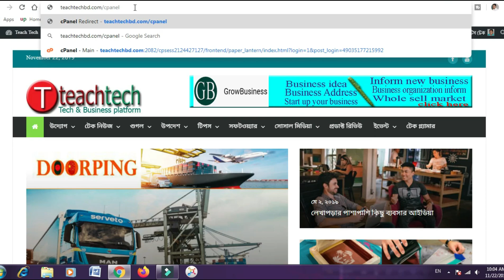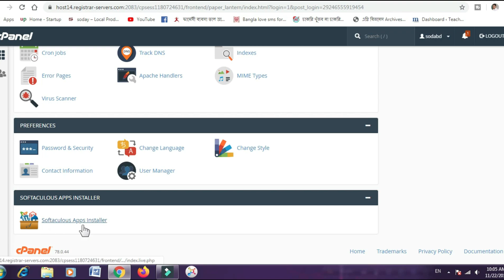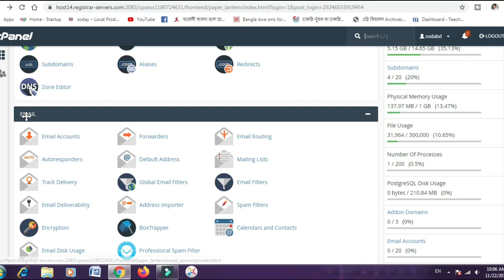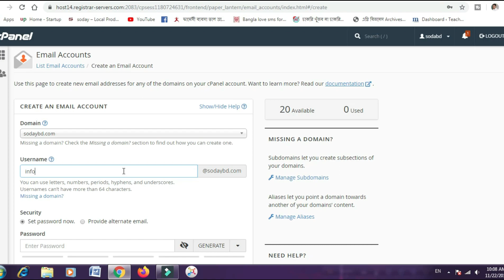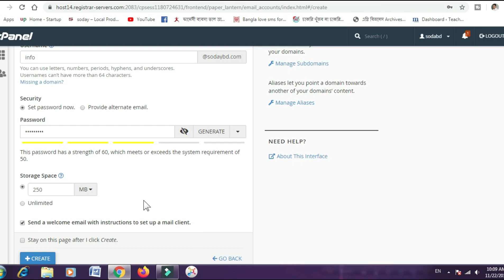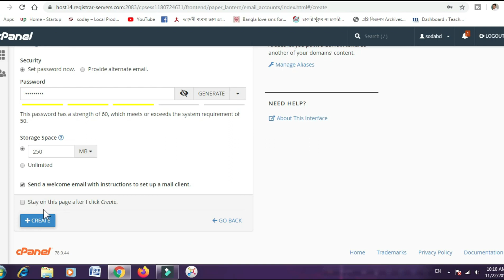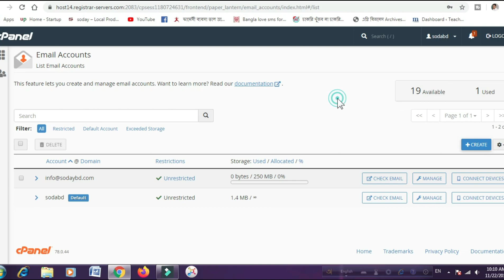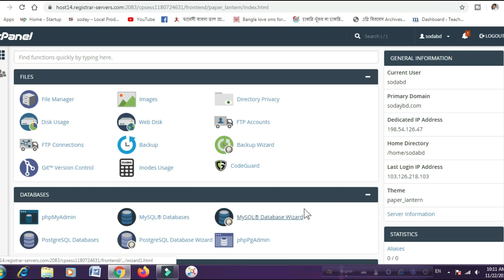How to create brand email? C panel made email.Personal Business email.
create personal email in c panel in brand email.

 *Entrepreneurs
 *Business development
*Online Business
*You Tube adds marketing
* Freelance & e-commerce Tips/Tricks
*Blogging & Various Online Career Opportunities.

Thanks